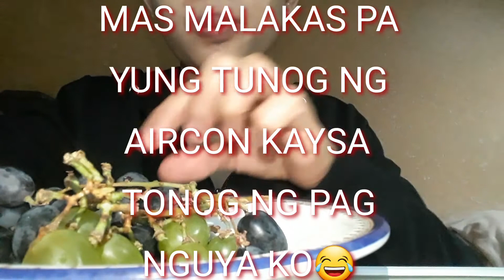EATING GRAPES (NO TALKING) EATING SOUNDS